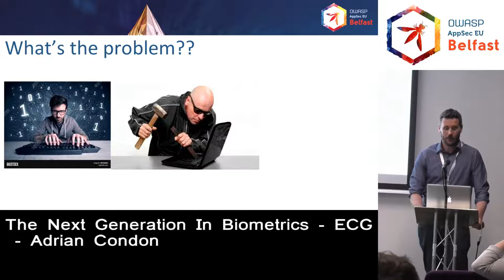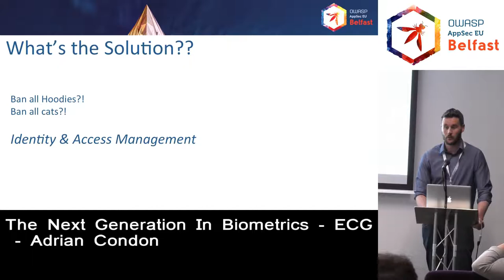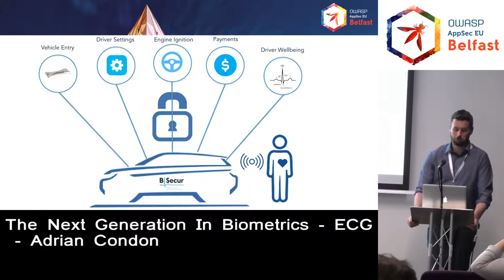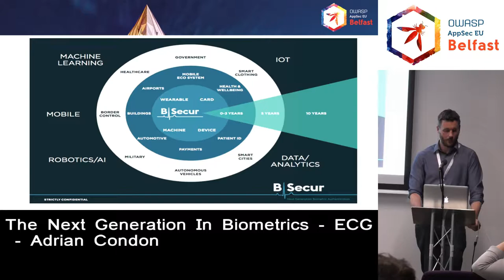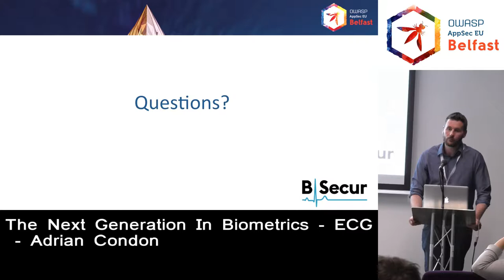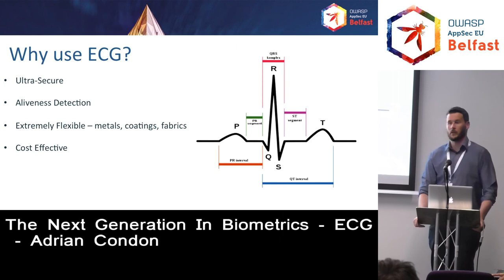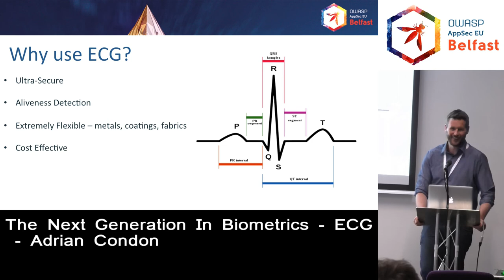AppSec EU 2017 LT The Next Generation In Biometrics - ECG by Adrian Condon